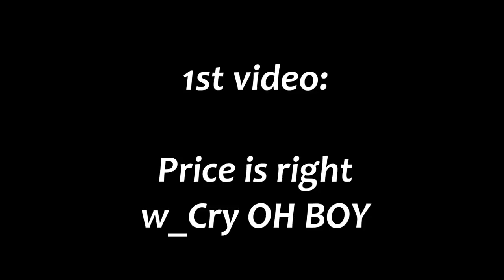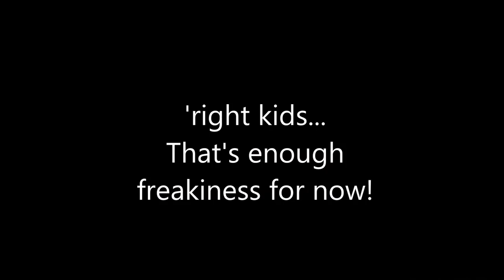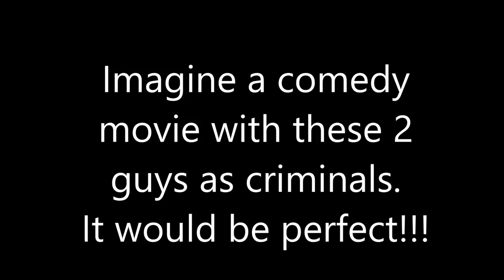Cry and Spoon Best Moments (part 1)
Cry and Spoon/sp00n best funny moments! Part 1!

Cry gta 5
Cry gta 4
Cry gta v
sp00n and cry gta v
Spoon and cry gta 5
pewdiepie and cry gta v 5 stuff
Cry plays
Cry wastes time
Cry and spoon wastes time
Spoon gta
Spoon battlefield
Cry battlefield
Cry and spoon battlefield
Cry and spoon price is right
Cry and spoon family feud
Cry and Spoon sing
Cry and spoon play gta
Cry and spoon animated
Cry and spoon funny moments